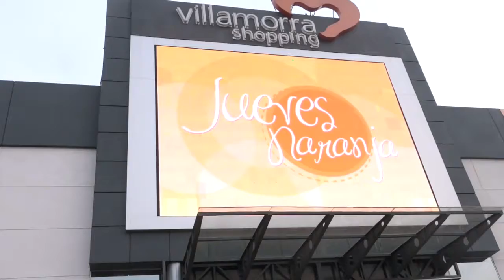VILLA MORRA SHOPPING